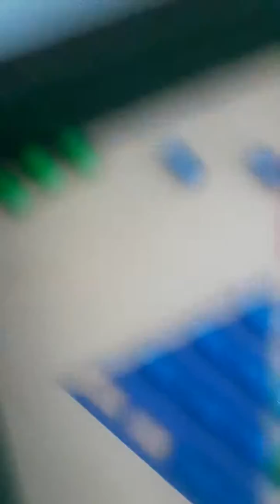Chinese checkers part 1